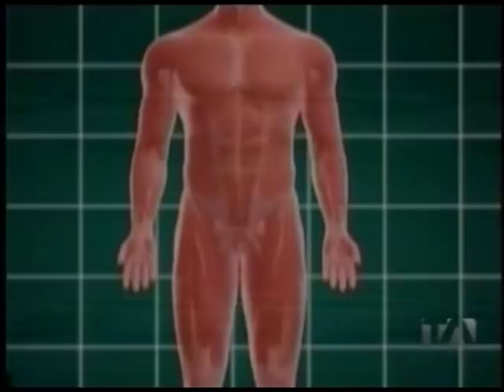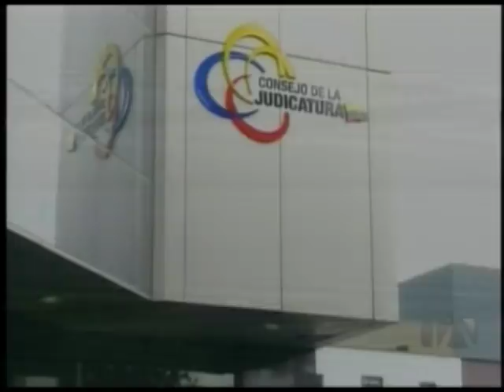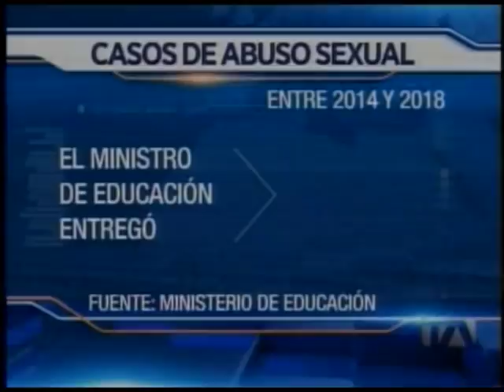¿Se debería aplicar la castración química para violadores en el Ecuador?